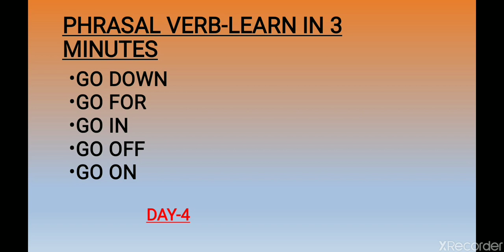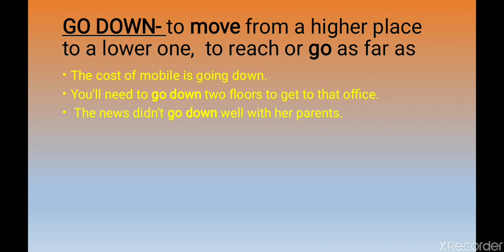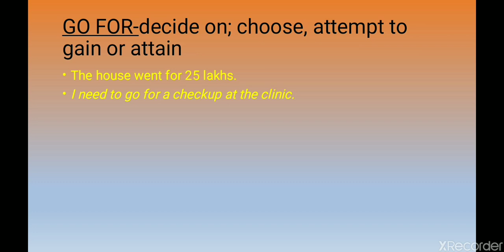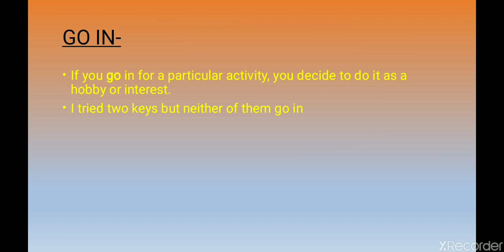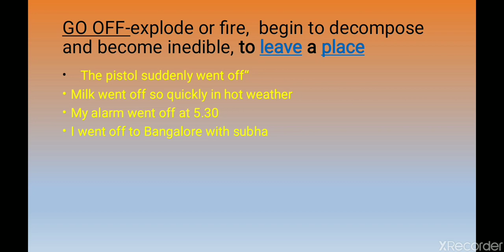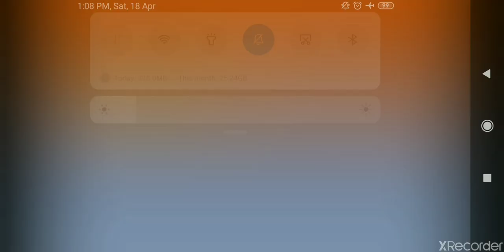Most Useful Phrasal Verbs || Very Useful Phrasal Verbs in English| Spoken English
In this video, I have described  Five Useful Phrasal Verbs.Because Phrasal Verbs are an important lesson in English and help you beautify your English like anything. So if you want to learn Daily use Phrasal verbs or most important English phrasal verbs, then watch this video till the end.